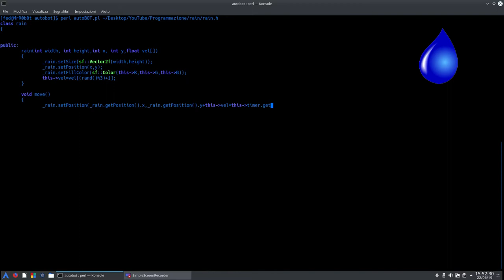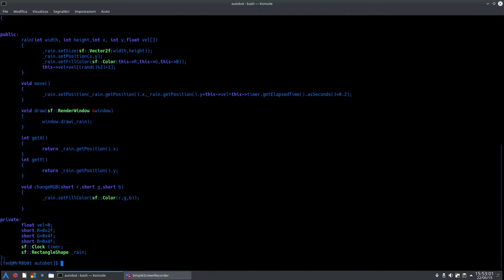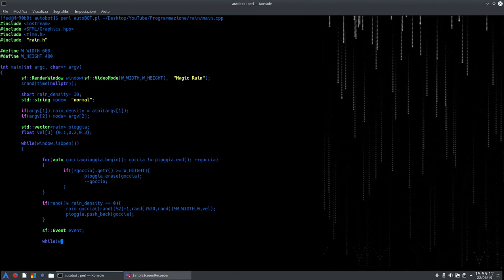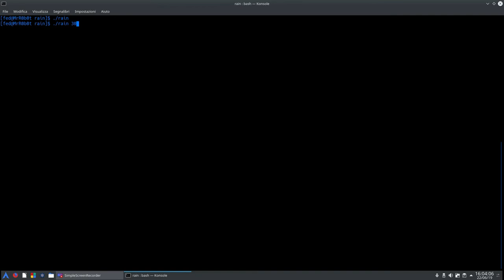Magic Rain C++/SFML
Simulatore di pioggia scritto in C++/SFML in grado di emularla in due varianti: classica oppure una più colorata rainbow.